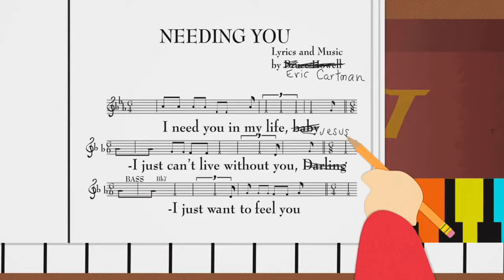South Park Latino Token, eres negro, tocas bajo